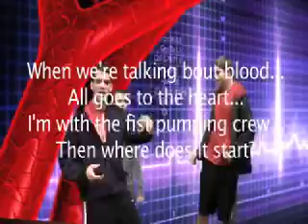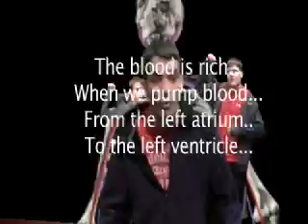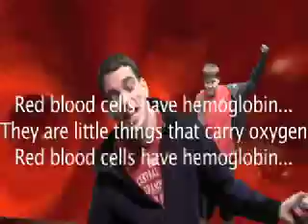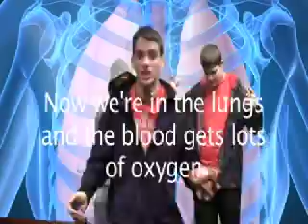PUMP-The Heart Throbs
This is an anatomy project that took wayy to much of my time and effort, but I'm glad its done and its actually kinda cool and cheesy. Quality is a little poor because the Mac exporting was being stupid but oh well. I had to describe the path of blood through the heart and body to a body part like the arm in a creative way and this is what I did. Enjoy!